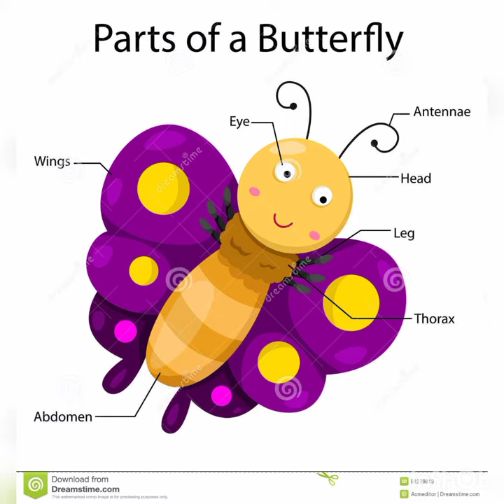Butterfly#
1. colourful insect
2. pollinators
3. four wings/ six legs/two antennae/head/ thorax/ abdomen
4 . never close thier eyes